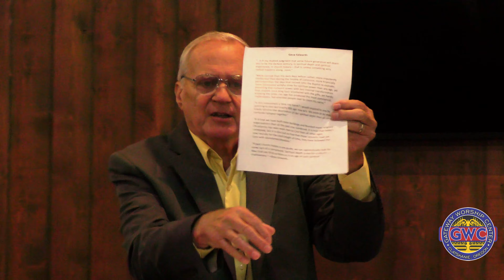Contending for Revival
Pastor Dummer talks about what it takes to see revival come to fruition. Do you have it in you to see it through and really go after God?